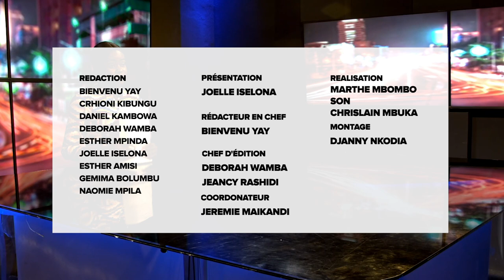POLITIQUE : DES CONGOLAIS A L'UNANIMITE S'OPPOSENT AUX PROPOS DE PAUL KAGAME